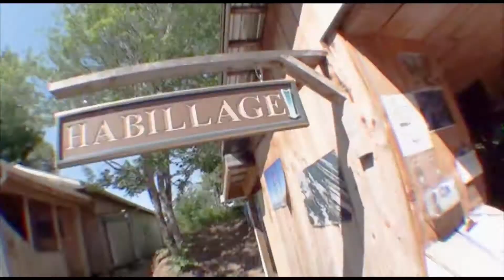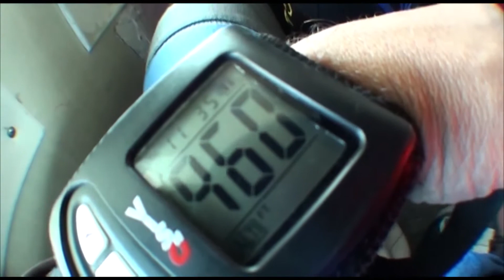Mon premier saut tandem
De l'adrénaline à l'état pure. Si vous n'avez pas envie de sauter en bas d'un avion à 13,500 pi. d'altitudes, ne visionnez pas ce vidéo sinon, voici les étapes de mon premier saut tandem en parachute à l'école de parachutisme "Voltige" - François.